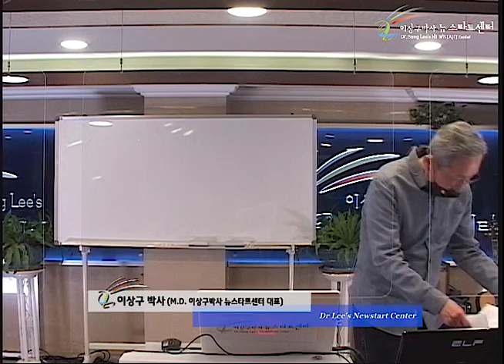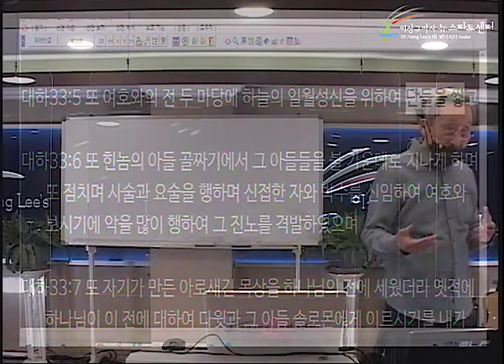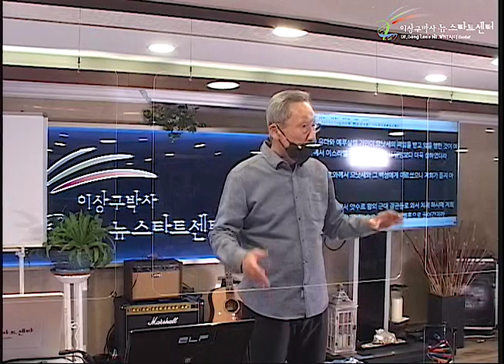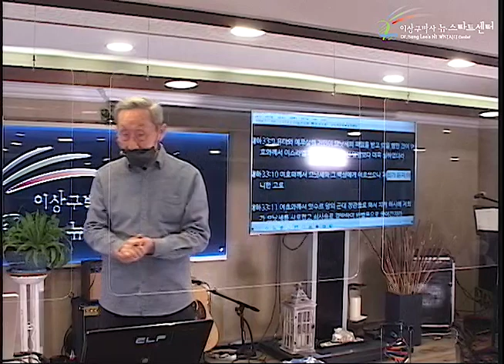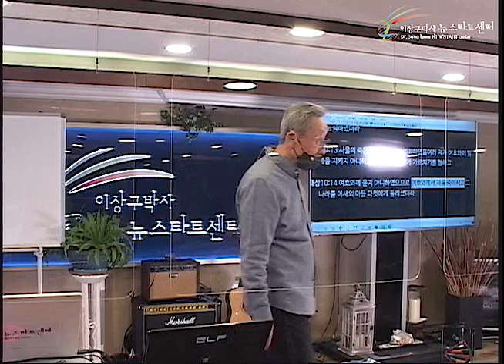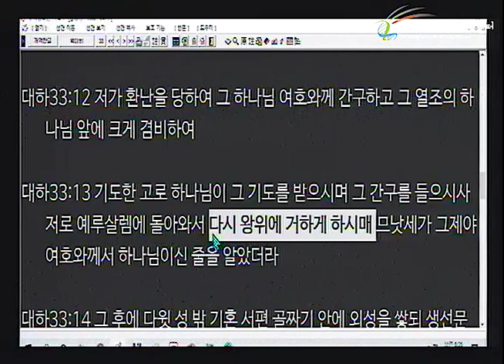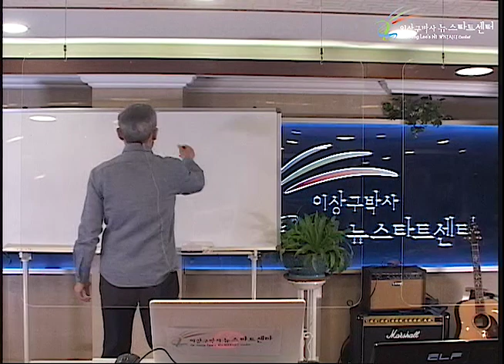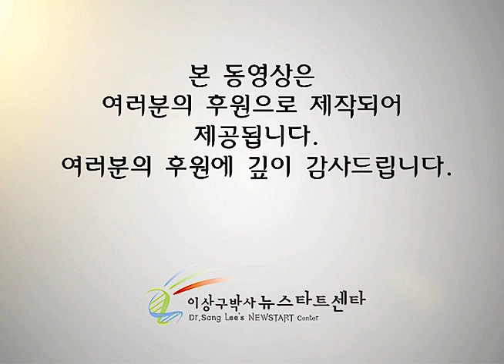H249 15 므낫세 왕이 만난 무조건적 사랑의 하나님